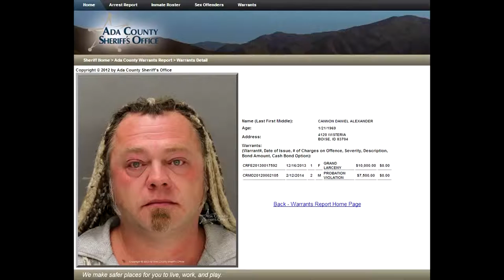This is Daniel Alexander Cannon aka LogicBeforeAuthority